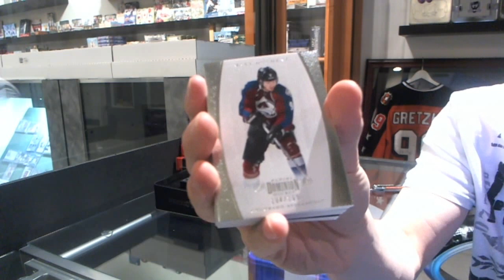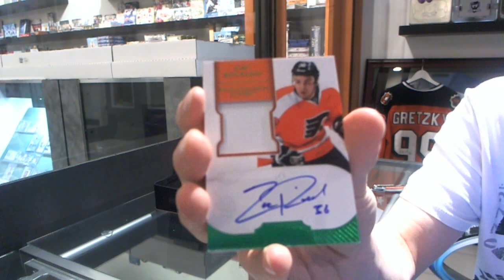Jmcquircks 11-12 Panini Dominion Hockey Box Break